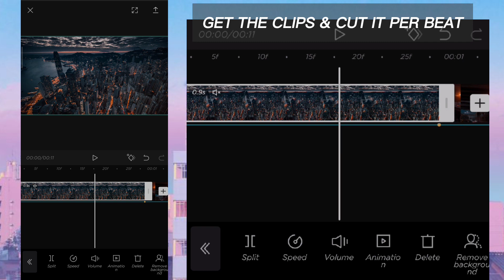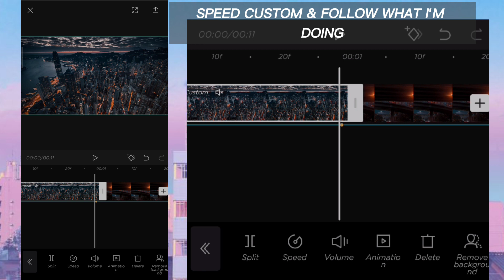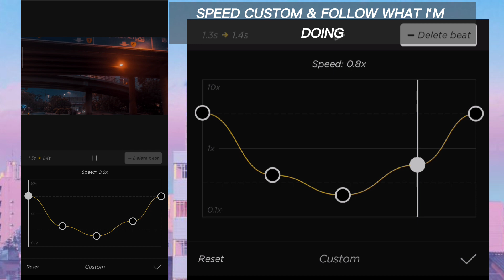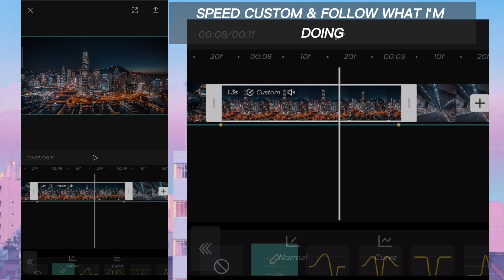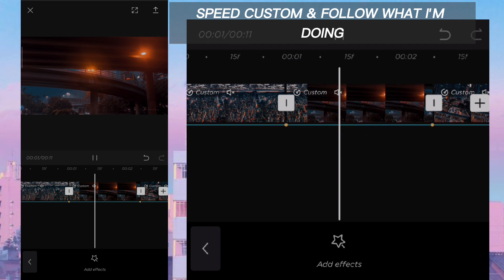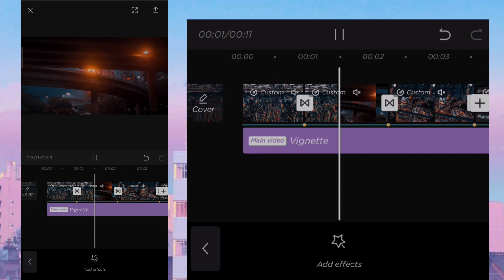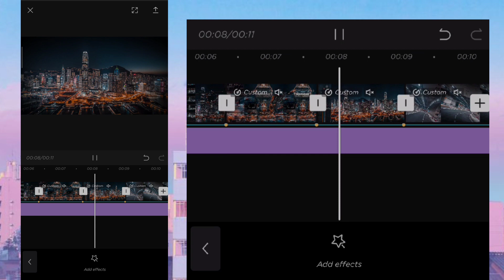How to Montage a Video in Capcut Edit | Tutorial